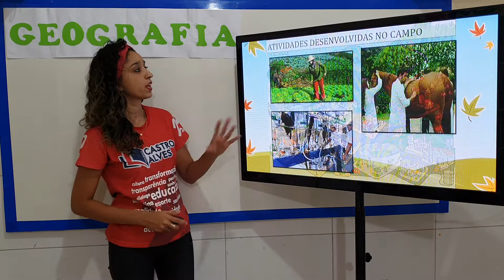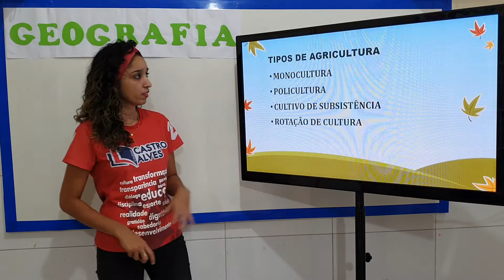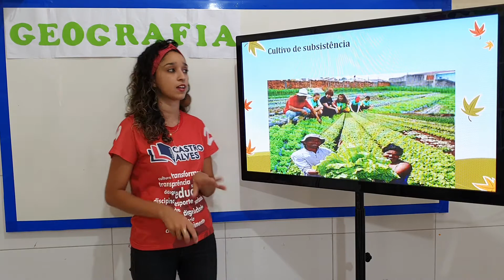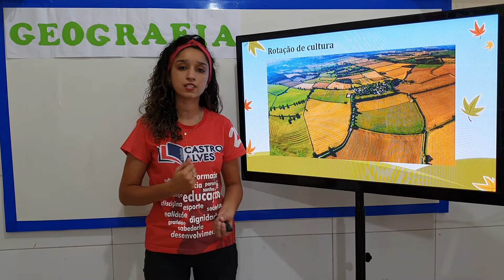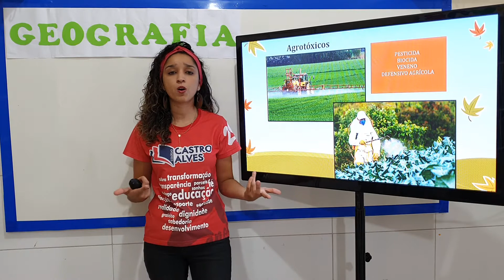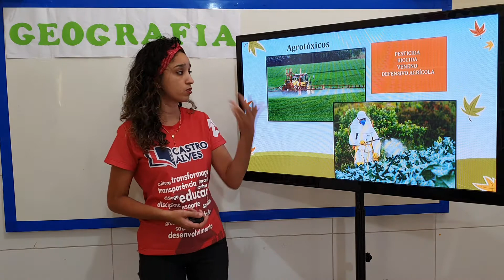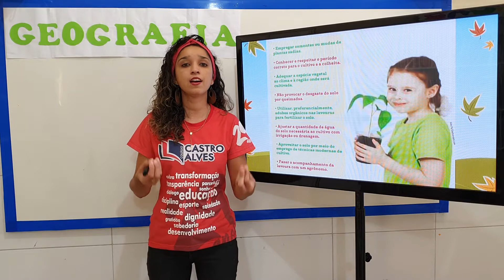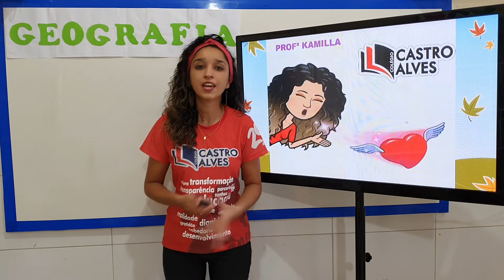TRABALHANDO NO CAMPO E NA CIDADE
4 ANO - GEOGRAFIA / AULA 13 / PROFESSORA: KAMILLA / Colégio Castro Alves